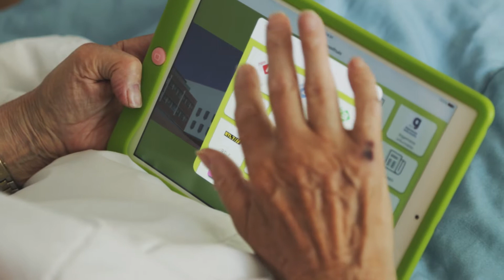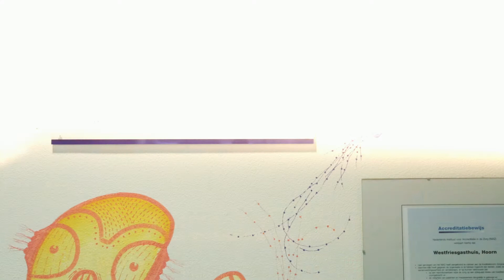Gastvrijheid Westfriesgasthuis blijft 5 sterren waard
De gastvrijheid in het Westfriesgasthuis heeft voor het tweede jaar op rij vijf sterren verdiend. Vorig jaar werd het Westfriesgasthuis nog verkozen tot ‘meest gastvrije ziekenhuis van Nederland’. Ons ziekenhuis verdient met vijf sterren de hoogste waardering omdat het volgens de jury “een ziekenhuis is dat patiënten de regie laat houden over hun eigen ziekteproces. Waar medewerkers trots zijn op hun ziekenhuis. En vrijwilligers zorgen voor net dat stukje extra”.